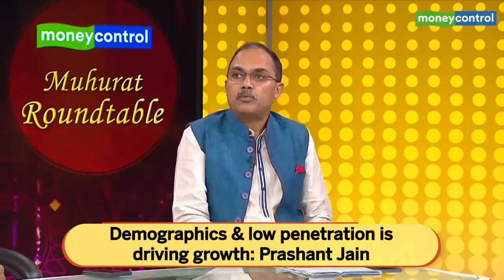Samvat 2079 | D-Street Stars On Markets, Sectors, And Stocks To Watch | Muhurat Roundtable Live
Samvat 2078 was nothing short of a rollercoaster ride for the markets. But even then India has managed to outperform its global peers. Will this outperformance continue and will the Nifty manage to hit a new high in Samvat 2079? What are the sectors one should be watching out for and what would emerge as the next big theme in the new year? Six Veterans of Dalal Street debate and discuss the prospects of Samvat 2079 in a conversation with N Mahalakshmi of Moneycontrol.